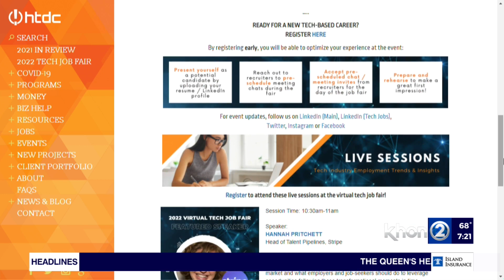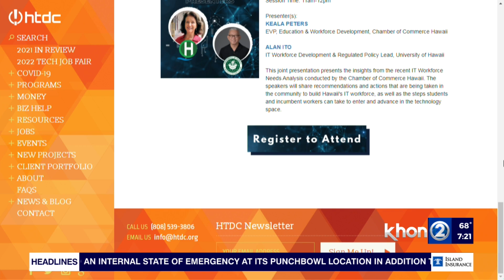2022 Virtual Tech Job Fair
It's a great opportunity for job seekers looking to connect with high-growth companies in the tech industry right here in Hawaii. The Hawaii Technology Development Corporation is welcoming back its Tech Job Fair next week after a two-year hiatus. Ellen Ng, from Hawaii Technology Development Corporation, joined Wake Up 2day with a preview.